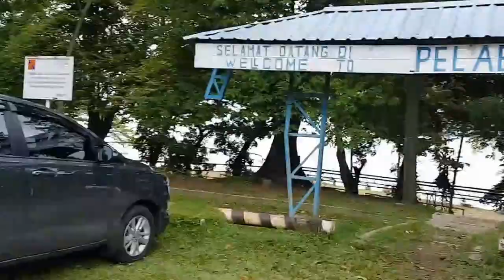Destinasi Wisata Purwakarta Istimewa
Mari Kita PIKNIK
SMPN 1 PURWAKARTA
Amara, Anindita, Benita Kelas 8H